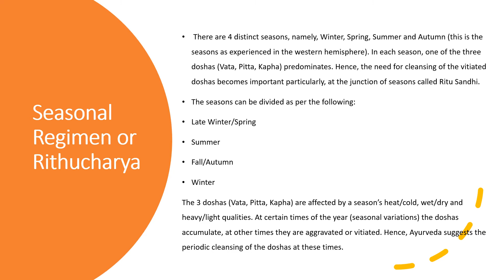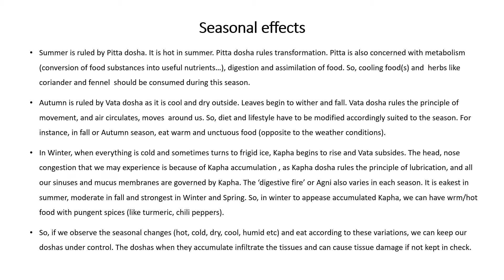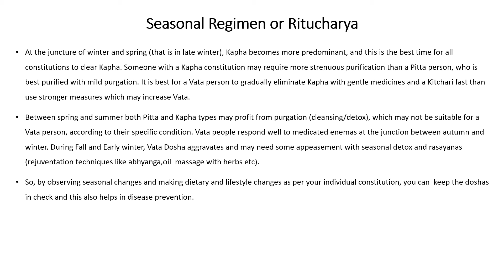Ritucharya or Seasonal regimen in Ayurveda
The seasonal regimen is called Ritucharya in Ayurveda. Ritu means 'season' in Sanskrit and 'charya' is regimen.

By making dietary and lifestyle changes as per the seasons, namely Winter, Spring, Summer and Fall, we can keep the doshas in check and prevent the further onset of disease. When the doshas accumulate, they infiltrate the subsequent tissues, and this process continues till it is controlled or checked). This is how disease starts or begins.

for a quick yoga flow. Each day we practice and watch youtube videos Live together. It is fun and completely free.So, please feel free to join at 8 am PDT mon to fri for 30 mins, and evenings at 5 pm PDT for 15-20 mins